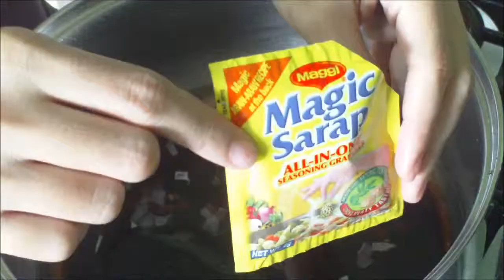Bangus Sa Miki 😍😍😍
Ingredients

Fried Bangus (Milkfish)
350 grams Miki noodles, soaked in water
2 medium size onions, chopped
3 clove of garlic, minced
¼ cup soy sauce
3-3 ½ cups water
1 patola, slice round
   Kinchay, chopped

Seasoning (optional)
Cooking oil

Procedure
1. Saute onion and garlic.  Add water, soy sauce, seasoning (optional), ground black pepper.
Cover and simmer for 2 minutes.
2. Add the fried bangus, patola, miki noodles and kinchay.  Cover and cook until the patola is done.

                 "Sunspark"